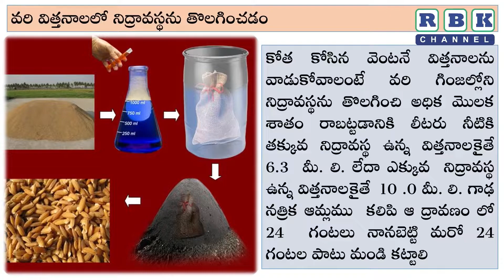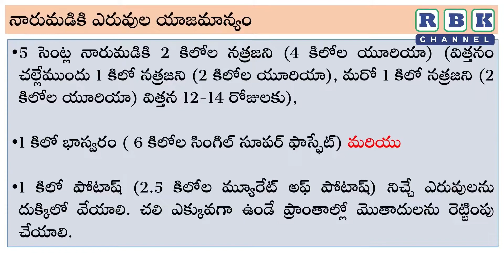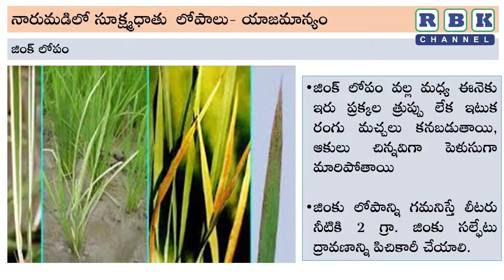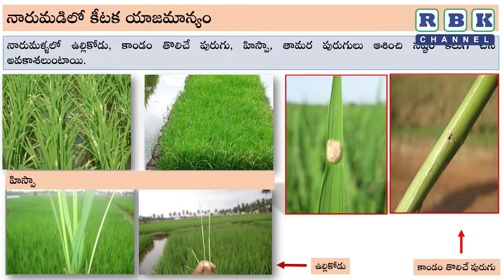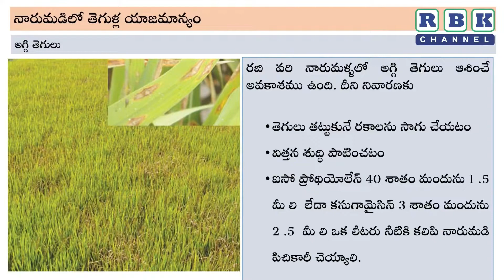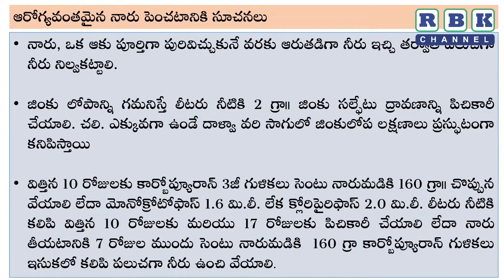రబీ వరి నారుమడి- తీసుకోవలసిన జాగ్రత్తలు ll డా. కె. ఎం. దక్షిణా మూర్తి, ప్రధాన శాస్త్రవేత్త(అగ్రానమి)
రబీ వరి నారుమడి-  తీసుకోవలసిన జాగ్రత్తలు ll డా. కె. ఎం. దక్షిణా మూర్తి, ప్రధాన శాస్త్రవేత్త (అగ్రానమి), ప్రాంతీయ వ్యవసాయ పరిశోధనా స్థానం, మారుటేరు